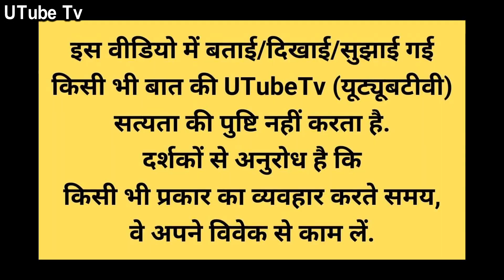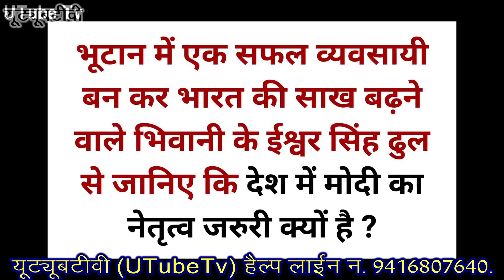भूटान में एक सफल व्यवसायी-भिवानी के ईश्वर सिंह ढुल से जानिए, देश में मोदी का नेतृत्व जरुरी क्यों है?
UTubeTv UTubeTv UTubeTv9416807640 UTubeTv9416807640 @UTubeTv @UTubeTv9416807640 यूट्यूबटीवी, यूट्यूबटीवी, @यूट्यूबटीवी
भूटान में एक सफल व्यवसायी के रूप में भारत की साख बढ़ने वाले भिवानी के ईश्वर सिंह ढुल से जानिए कि देश में मोदी का नेतृत्व जरुरी क्यों है ?
भूटान, में एक सफल, व्यवसायी, के रूप, में भारत, की साख, बढ़ने वाले भिवानी, के ईश्वर सिंह ढुल, से जानिए, कि देश, में मोदी, का नेतृत्व, जरुरी, क्यों, है, ईश्वर, सिंह, ढुल,